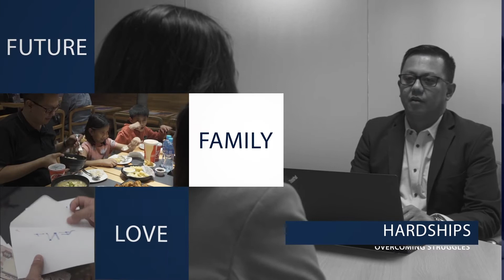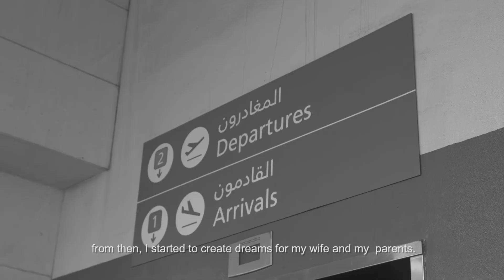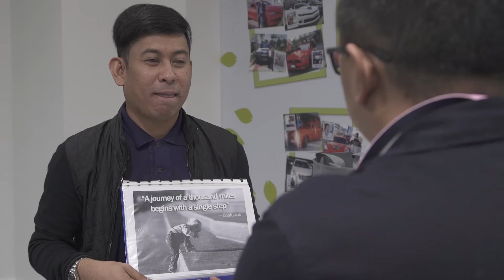JC Premiere: The Good Life Stories- Mr. Erick Veluz